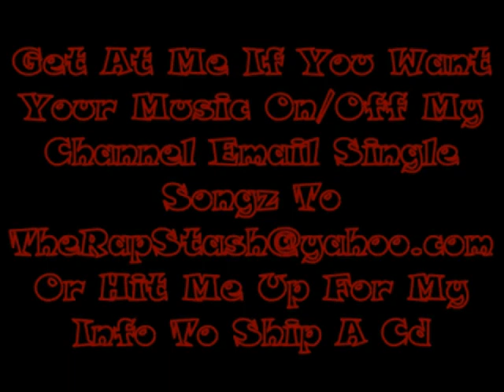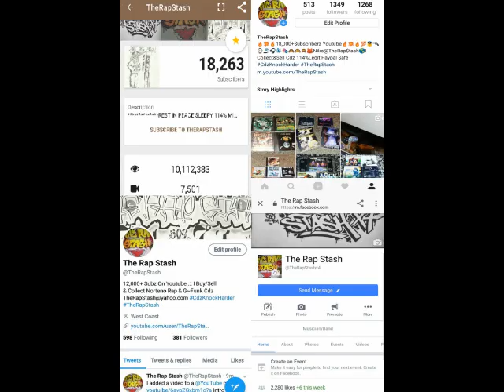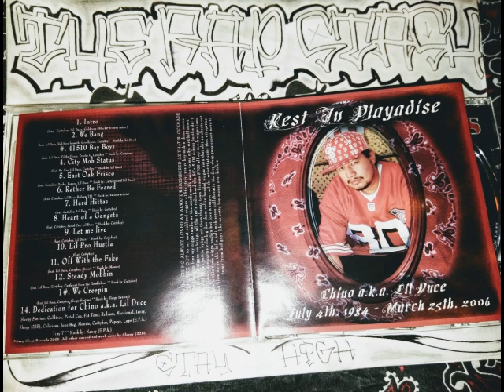Off With The Fake By Lil Duce & Cuttyboy Ft Mousie